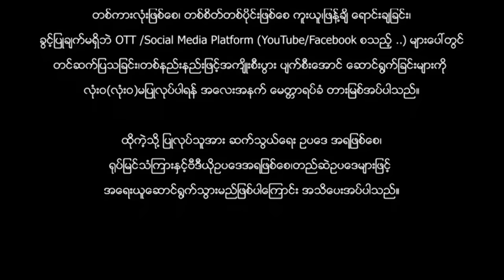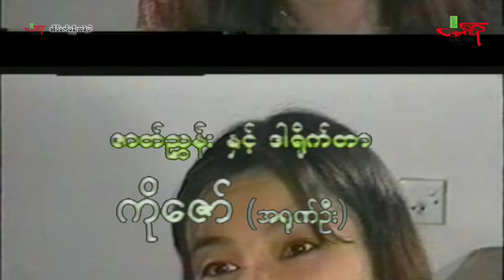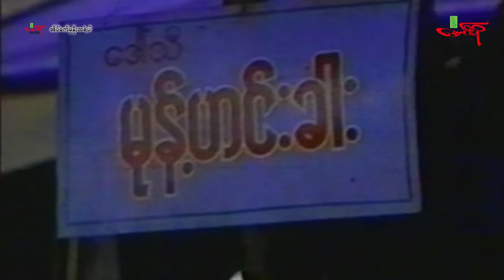အိပ်မက်မှနိုးထခဲ့ပါ - ဖြိုးငွေစိုး နန္ဒာလှိုင် ရတနာခင် - Myanmar Movie ၊ မြန်မာဇာတ်ကား